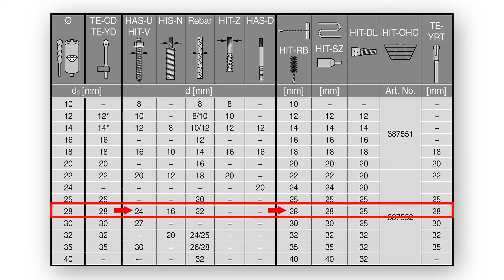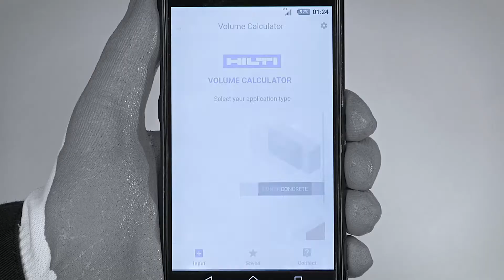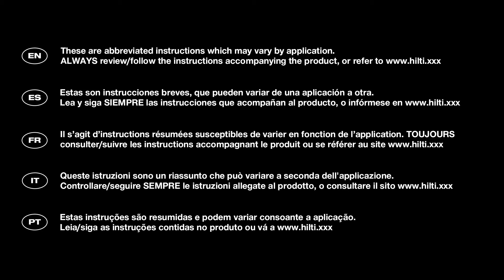Hilti chemická kotva HIT-HY 200-R V3 - dutý vrták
Víte, jak na správné osazení s kotvou HIT-HY 200-R V3 do podlahy nebo na stěnu s použitím dutého vrtáku? Podívejte se na video!